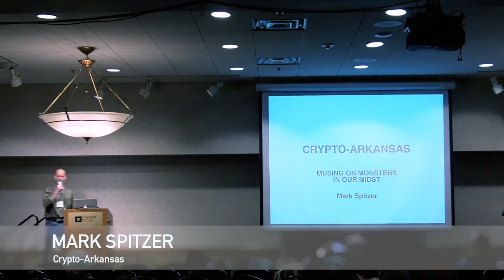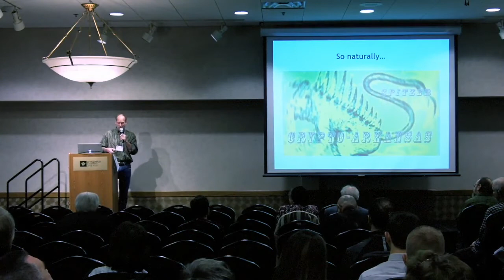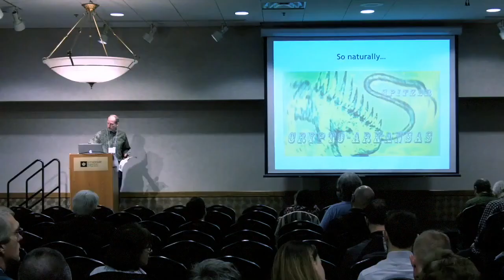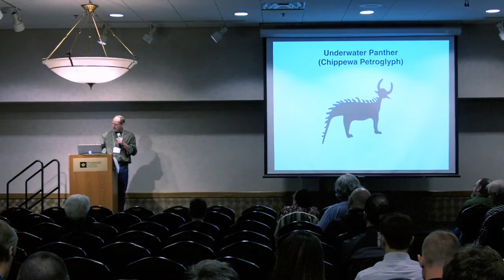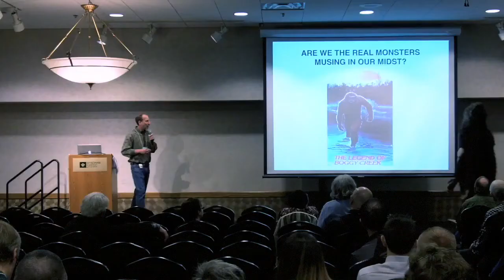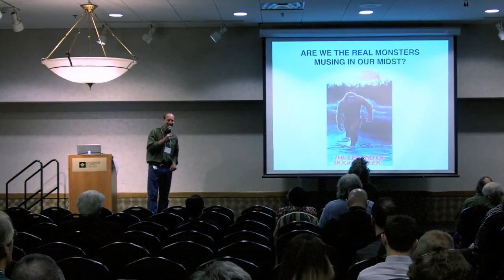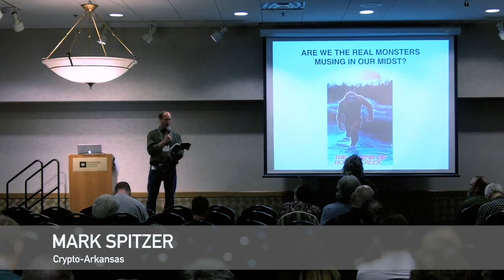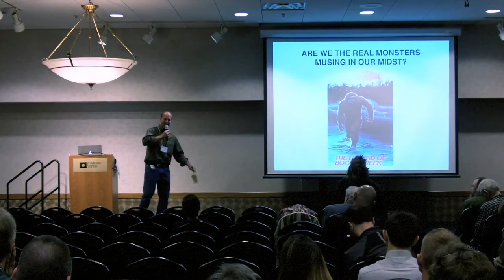"Monster in Our Midst" by Mark Spitzer at Reason in the Rock 2015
Mark Spitzer novelist, poet, essayist and literary translator, is a professor of Writing at the University of Central Arkansas, where he is the Editor of Toad Suck Review and Managing Editor of "The Exquisite Corpse Annual".